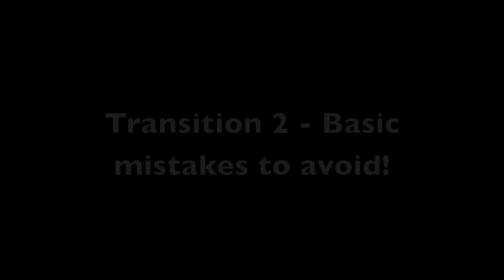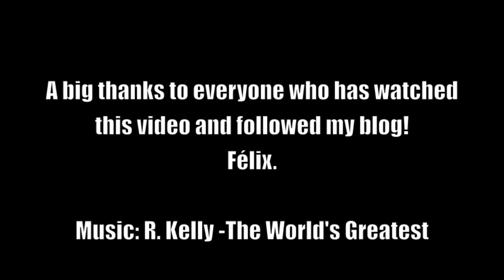Queens University of Charlotte. Comm 658. Triathlon. Transitions.